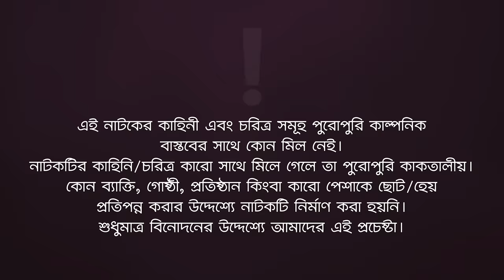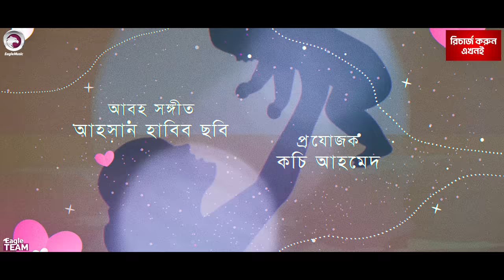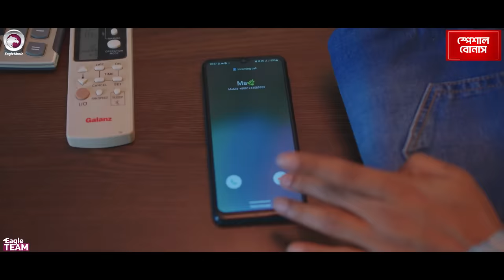Sharthopor Sontan | স্বার্থপর সন্তান | Bangla New Natok | Shahin | Rafin | নতুন নাটক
Sharthopor Sontan / স্বার্থপর সন্তান - New Natok 2023

Story/Script: Mohian Moznu

Cast: Mosaddik Shahin, Rabina Rafin, Rezvena Moushumi, Anjum Ara Nishi, Eshika Shinjon Sharoj, Jakir Sentu, Raj, Rafi

Asst Director: Hanif khan, Akram Dewan
DoP: Johir Rayhan

Edit: Junayed
Color: Md. Badhon
Background Score: Ahsan Habib Chobi

Production Manager: Sumon Patwary, Rana Sekh
Production Assistant: Jahangir, Anamul
Photographer: Abu Saleh
Camera Crew Assistant: Abu Saleh, Riyad, Sabbir
Makeup: Apurbo Imran
Makeup Asst: Rony
Light: Alam Hossain
Light Supply: Shamol Da, Alamin, Ismail
Trolley: Mosarof
Post: Eagle Creative House